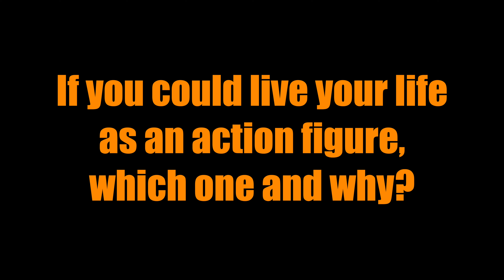Employee INTERVIEW - Greg Talks He-Man, Nano Tanks, Buc-ees and More! -TANKSgiving 2023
As we celebrate TANKSgiving all month long, join us as we go behind the scenes and meet the SaltwaterAquarium.com Team! Being a small business, we are lucky to have a close-knit group who work their hardest to ensure our customers receive the best. Today, we sit down with Greg, our customer service/art director/He-Man enthusiast, about his role(s) in the office, his first fish tank, and his love of Buc-ees!